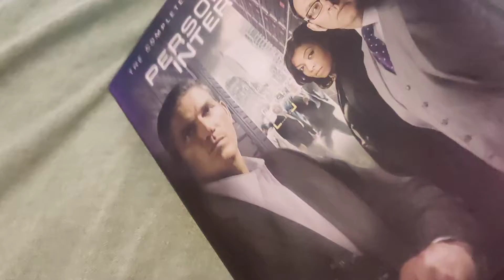PERSON OF INTEREST THE COMPLETE FIRST SEASON DVD Overview!